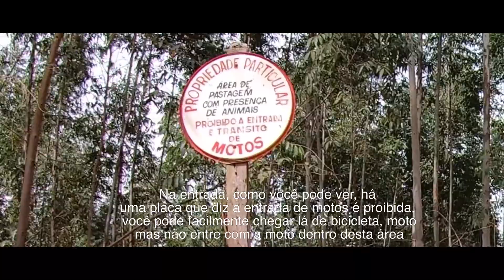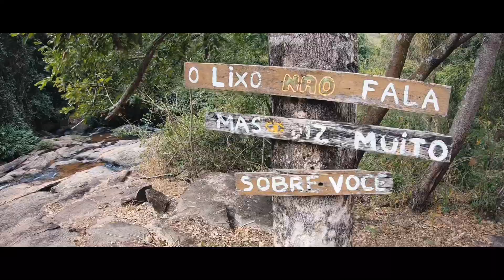CACHOEIRA MOTA PÃES / DRONE - ESPÍRITO SANTO DO PINHAL- SP BRAZIL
Cheguei em outra cidade e revelei uma linda cachoeira
Com águas limpas, local bem preservado, de fácil acesso e sem vestígios de lixo.
 Lembre-se que este lugar fica em uma área privada, mas é aberto a todos sem precisar pagar para entrar.
Aqui está a localização do local ou como chegar lá.

Confira esta trilha no Wikiloc! (Cachoeira do Mata Pães - Espírito Santo do Pinhal)

Aqui deixo todas as câmeras e recomendações que uso:
-Canon m40
-DJI mavic pro 2 zoom
-DJI mavic pro 3
-DJI mavic
-GOPRO 9
-SELFIE STICK
- TENDA DE CAMPANHA IMPERMEÁVEL
- BOTAS TÁTICAS MILITARES
-FACA DOBRÁVEL
-CALÇAS DE CAMULO DO EXÉRCITO MILITAR
-MOCHILA MILITAR TÁTICA
 AGRADECIMENTOS:
"CREEPY" uma alma TOPE de outro planeta!
Tenha um bom dia!

I arrived in another city and revealed a beautiful waterfall
With clean waters, a well preserved place, easy to get to, and without traces of garbage.
Remember that this place is in a private area but it is open to everyone without having to pay to enter.
Here is the location of the place or how to get there.

(Cachoeira do Mata Pães - Espírito Santo do Pinhal)

 Here I leave all the cameras and recommendations that I use:
-Canon m40
-DJI mavic
-GOPRO 9
-SELFIE STICK
 -WATERPROOF CAMPAIGN TENT
 -MILITARY TACTICAL BOOTS
-FOLDING KNIFE
-MILITARY ARMY CAMO PANTS
-TACTICAL MILITARY BACKPACK

BIG THANKS : Creepy a AWESOME soul from another planet!

Llegue a otra ciudad y revelé una hermosa cascada
Con aguas limpias, un lugar muy preservado, fácil de llegar, y sin rastros de basura.
Recuerda que este lugar está en un área privada pero está abierto para todos sin tener que pagar al entrar.
Por aquí esta la locación del lugar o cómo llegar.

Aquí les dejo todas las cámaras y recomendaciones que yo uso:
-Canon m40
-DJI mavic
-GOPRO 9
-SELFIE STICK
-WATERPROOF CAMPAIGN TENT
-MILITARY TACTICAL BOOTS
-FOLDING KNIFE
-TACTICAL MILITARY BACKPACK
AGRADECIMIENTOS A:
"CREEPY" una buena alma de otro planeta!